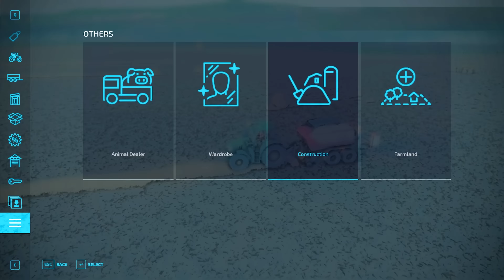Start from 0$ on DESERTED ISLAND 🚜 #16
Starting with $0 and a lawn mower on an abandoned island. Farming Simulator 2022 Timelapse from broke to millionaire 🚜 I'm trying to make as much money as quickly as possible, starting by mowing the lawn.